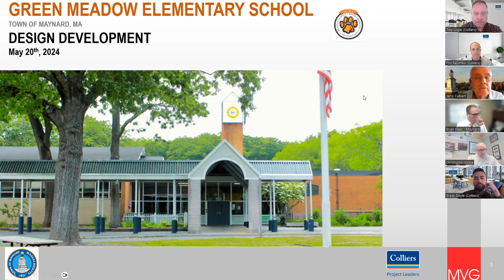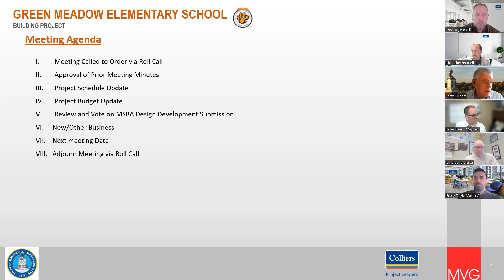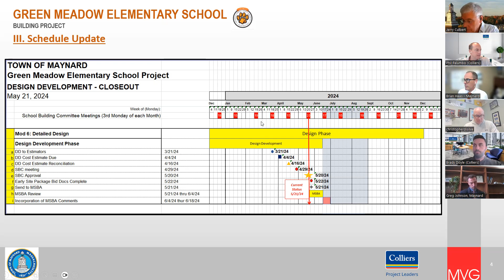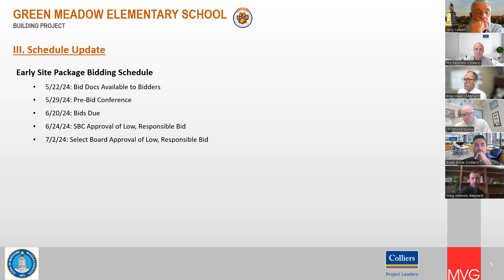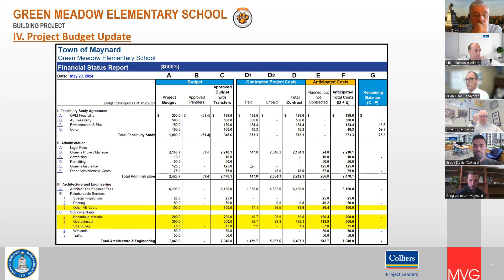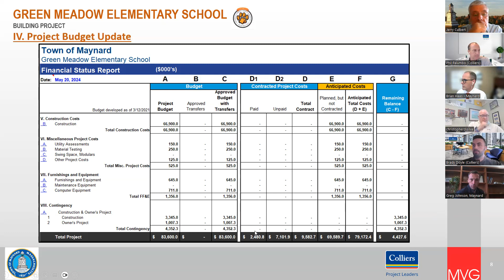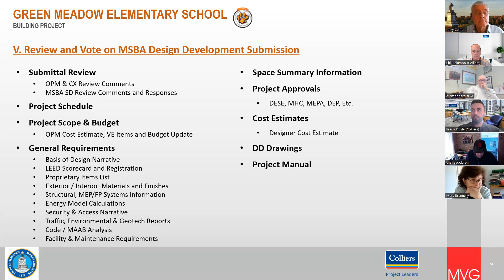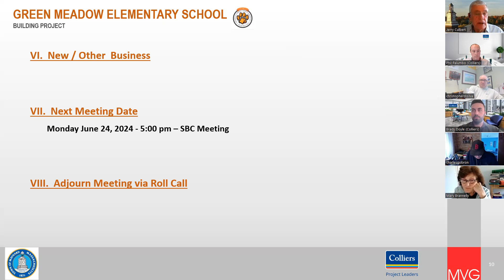GMS Building Committee Meeting April 20 2024